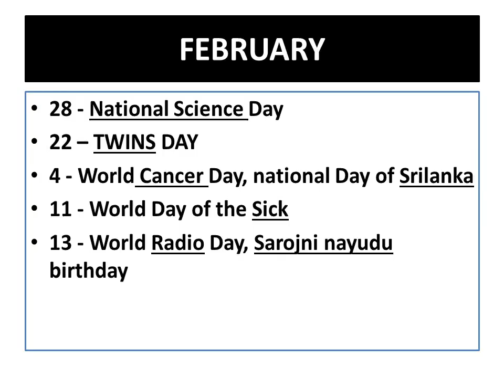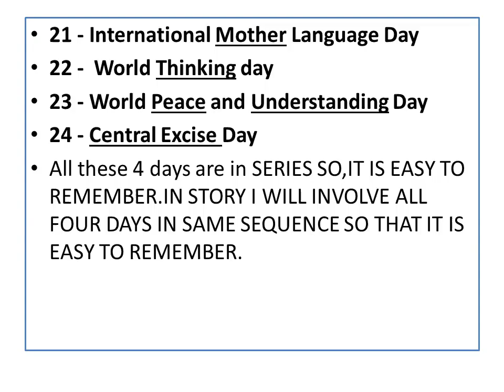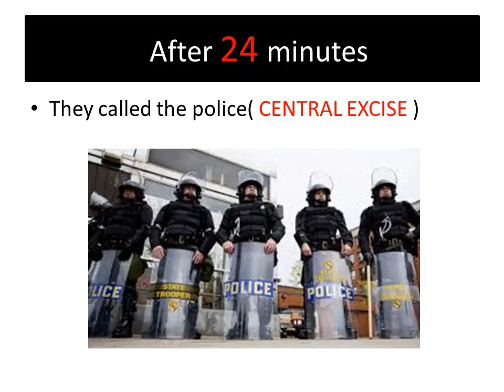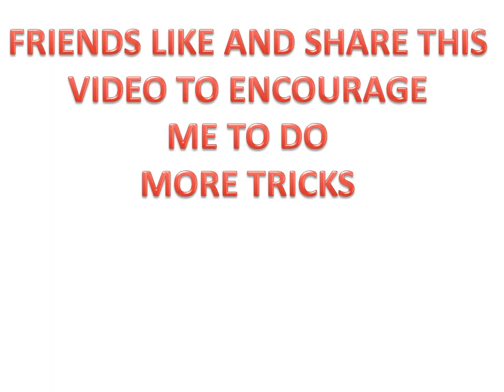తేదీ & దాని ప్రాముఖ్యత గుర్తుపెట్టుకోవడం | GK TRICK PART-2